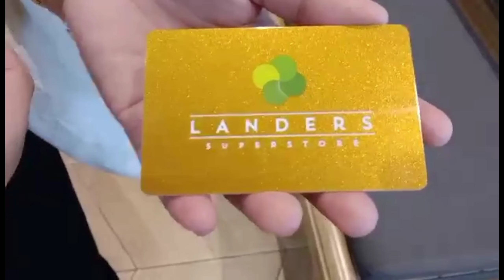LANDERS ANGELES CITY PAMPANGA.